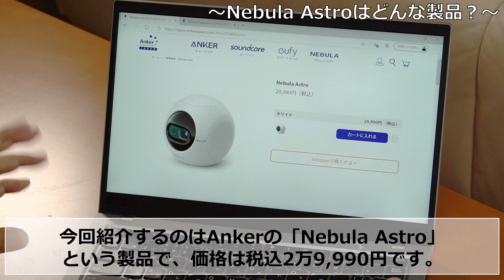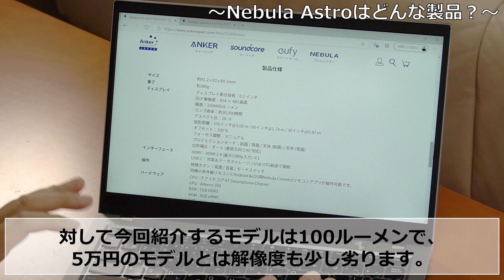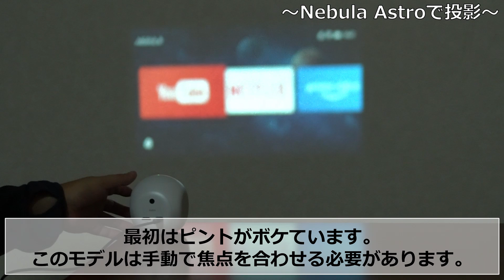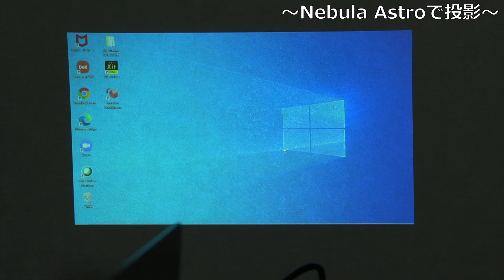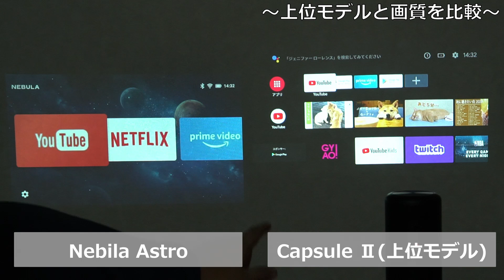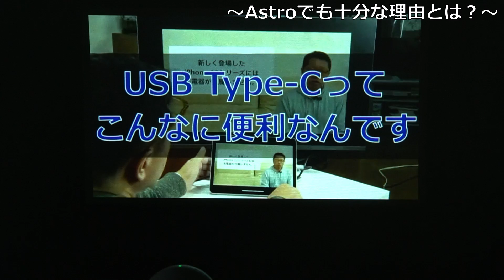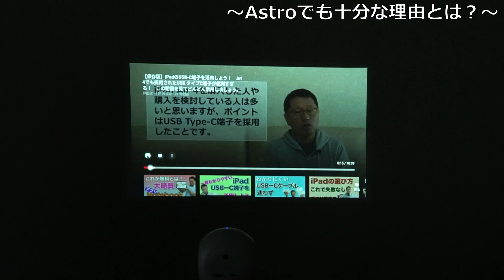Netflixやプライムビデオが単体で見られる！ 2万円台の小型プロジェクター「Nebula Astro」を詳しくレビューします。おうちでの利用におすすめ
リンゴサイズのモバイルプロジェクターは、Androidを搭載するので単体で配信動画やYouTubeを視聴できます。価格は2万9990（税込）とギリ3万円以下なので手を出しやすいでしょう。画質や明るさなど妥協点もあるので、じっくり動画を見てください
●テレワークの本が出ました
●プレゼンの本が新登場しました！